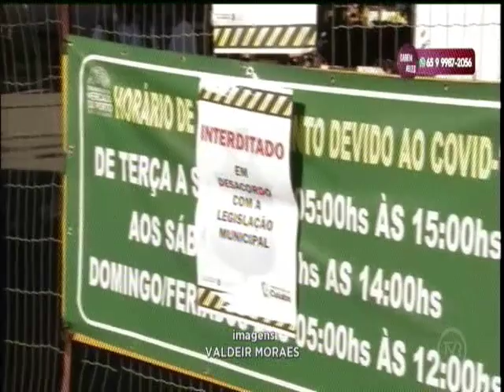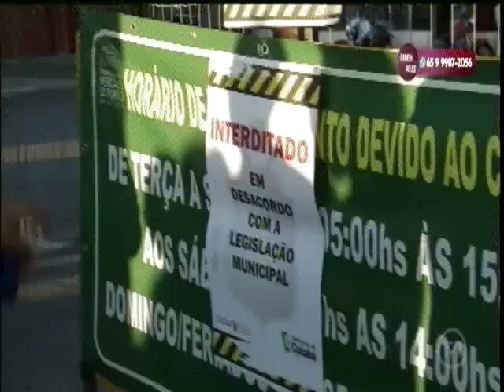Atividades comerciais são suspensas no Mercado do Porto